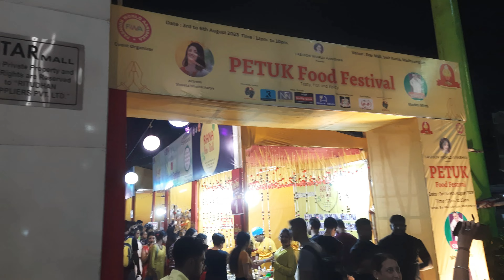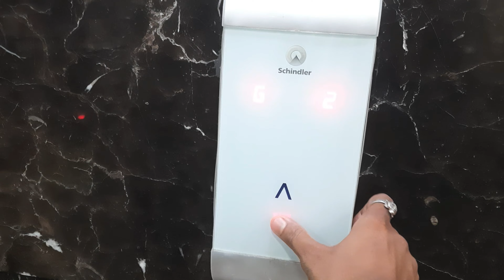Food Festival & D. Bapi Biriyani